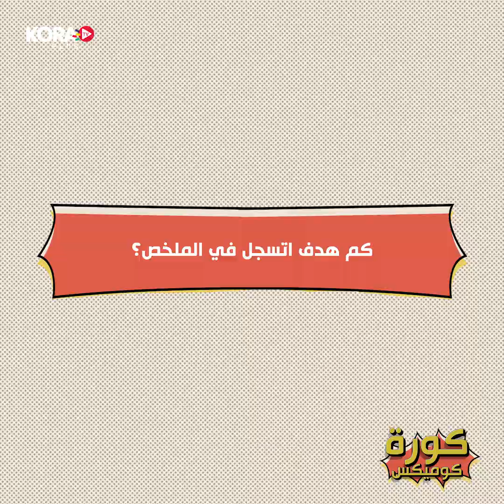ملخص الجولة 8 من دوري Nile بشكل كوميدي في كورة كوميكس 📺